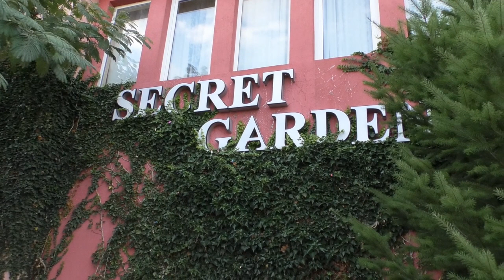Nazif ve Urmuz sadiclar foto video amet can